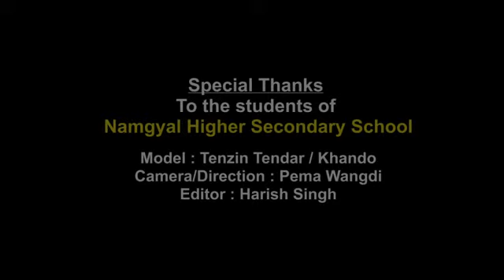Phama song by karma tsewang